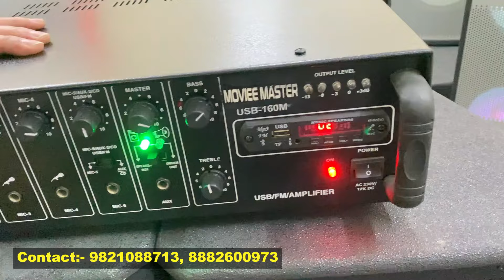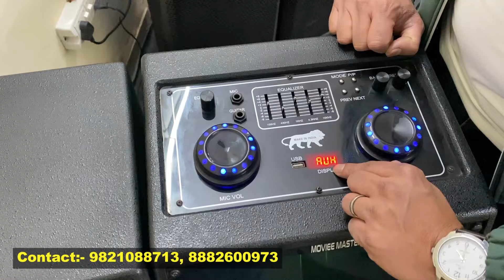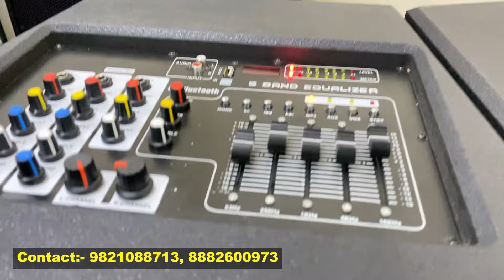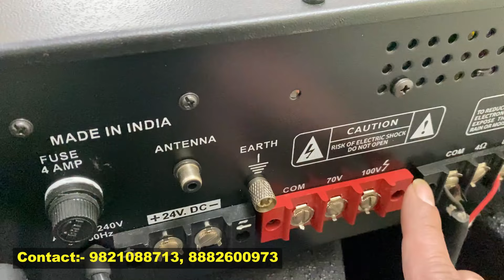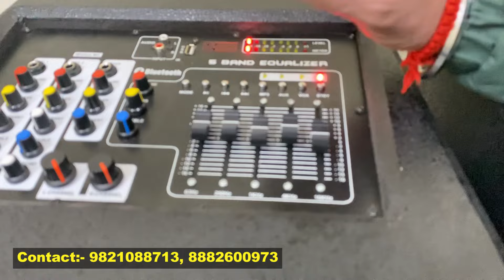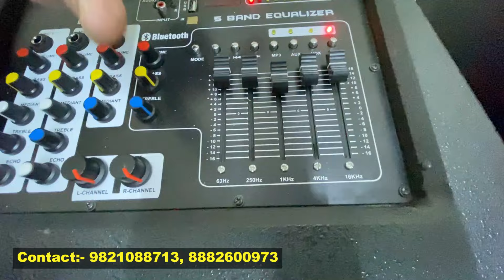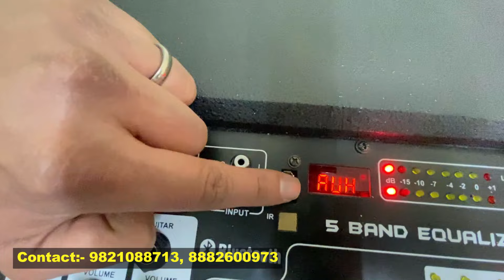Commercial Speaker ज़बरदस्त bass के साथ ₹2200/-से |Dj Speaker factory Price | Cash on delivery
Rz -7 Ravi nagar Ext. Gali no.1
Khayala near park hospital New Delhi 110018

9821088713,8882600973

 (Collaboration for shoot)

 / official.avinas.  .

Speaker at cheapest price || nv electronics lajpat rai market || Cheap Home Theater

hey guys kese ho ap log  hope krta hu sb thk hu ap  ap k liye  special video le ke aaya hu ummid krta hu ap log  jrur  pyar dikhaoge  is  video  ko ❤️